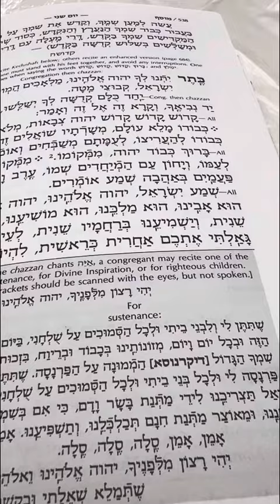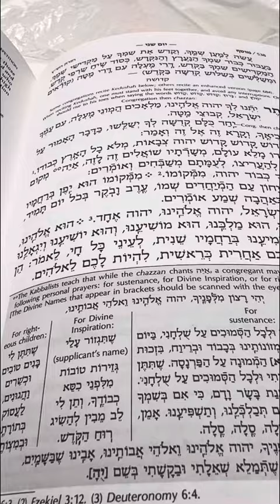Chazan Nathan Gluck - Hu Elokeinu Musaph (Sefard)